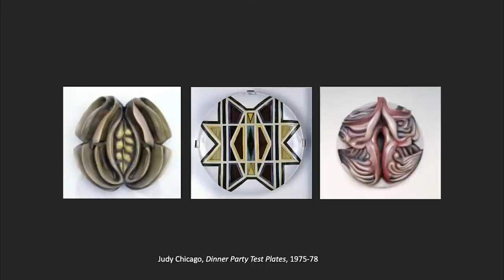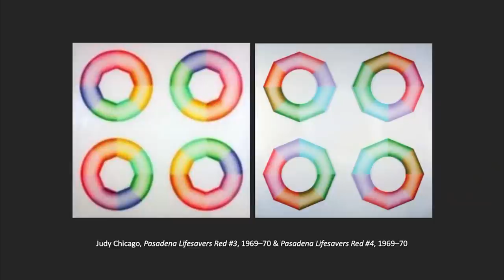Introducing the Exhibition: A Conversation with Judy Chicago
Join us to celebrate the opening of “Judy Chicago: A Retrospective” with a special conversation between artist Judy Chicago and exhibition curator, Claudia Schmuckli, Curator-in-Charge of Contemporary Art and Programming, and learn more about Chicago's artistic career and her first retrospective at the de Young museum.

Judy Chicago is an artist and author of fifteen books. Her most recent book, The Flowering: The Autobiography of Judy Chicago, was published in 2021 by Thames and Hudson and includes an introduction by Gloria Steinem. Her career spans almost six decades during which time she has produced a prodigious body of art that has been exhibited all over the world. In the 1970s, she pioneered feminist art and feminist art education in a series of programs in southern California. She is best known for her monumental, The Dinner Party, a symbolic history of women in Western Civilization executed between 1974-79. Her work is in numerous collections and her ongoing influence continues to be acknowledged worldwide. Over the course of her career, Chicago has remained steadfast in her commitment to the power of art as a vehicle for intellectual transformation and social change and to women's right to engage in the highest level of art production. As a result, she has become a symbol for people everywhere, known and respected as an artist, writer, teacher, feminist, and humanist whose work and life are models for an enlarged definition of art, an expanded role for the artist, and women's right to freedom of expression. In 2018 she was named one of Time Magazine’s ‘100 Most Influential People’ and Artsy magazine’s ‘Most Influential Artists’. In 2019, she received the Visionary Woman Award from the Museum of Contemporary Art Chicago and was an honoree at the annual Hammer Museum Gala in Los Angeles. In 2020 she was honored by the Museum of Arts and Design at their annual MAD Ball. Her first retrospective will open on August 28, 2021, at the de Young Museum in San Francisco, and later in the year, she will be inducted into the National Women’s Hall of Fame in Seneca Falls, NY.

Judy Chicago is represented by Salon 94, New York; Jessica Silverman Gallery, San Francisco; and Jeffery Deitch, Los Angeles

The Fine Arts Museums of San Francisco celebrate pioneering feminist artist Judy Chicago with a retrospective spanning from her early engagement with the Californian Light and Space Movement in the 1960s to her current body of work, a searing investigation of mortality and environmental devastation, begun in 2015. The exhibition includes approximately 130 paintings, prints, drawings, and ceramic sculptures, in addition to ephemera, several films, and a documentary. Together, these works of art chart the boundary-pushing path of the artist named Cohen by birth and Gerowitz by marriage, who, after trying to fit into the patriarchal structure of the Los Angeles art world, decided to change her name and the course of history.